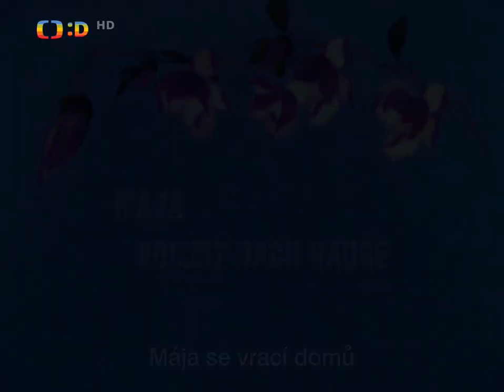Včelka Mája | HD Episode 52 | Mája se vrací domů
Episode 52 of the anime "Maya The Bee", dubbed in Czech
TV Channel:  ČT Déčko HD